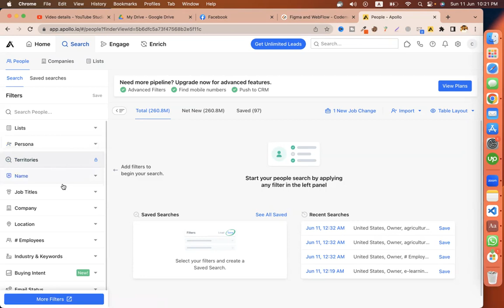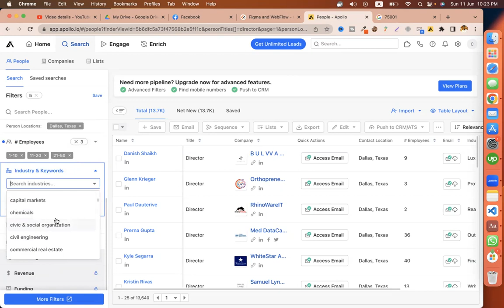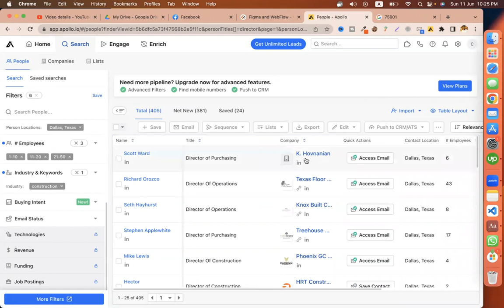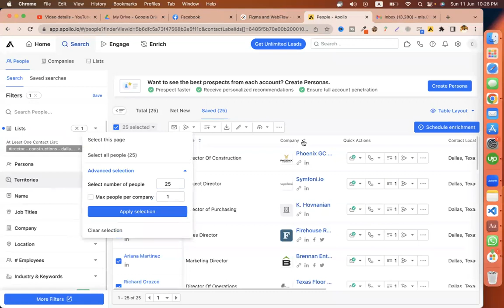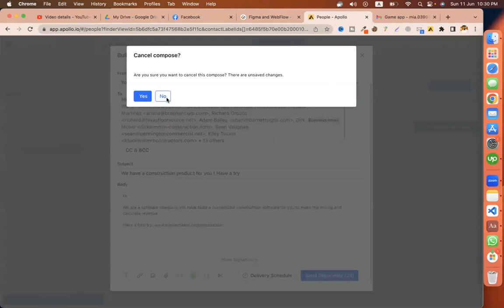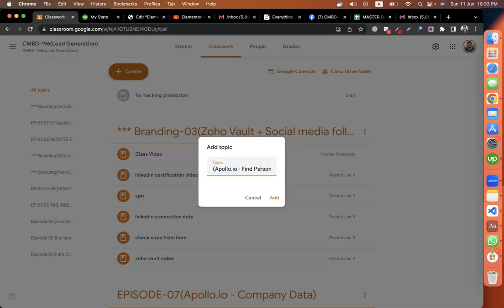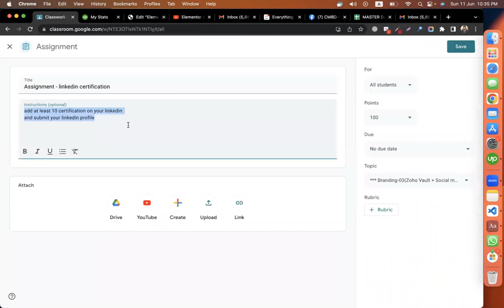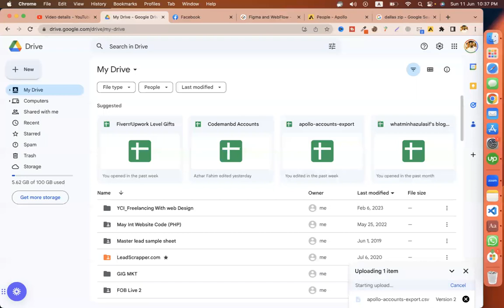Apollo.io - Find Personal Emails and Phone numbers of target Leads